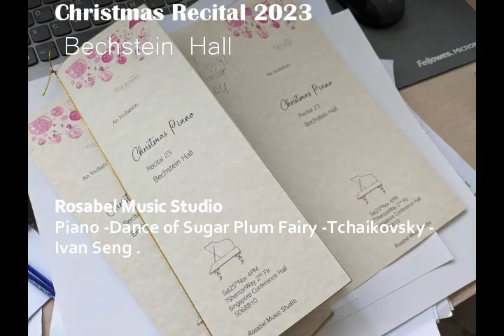23 Christmas Recital - Bechstein Hall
Hi
Photos from 23 Christmas Recital
Music in video - Dance of Sugar Plum Fairy - Tchsikovsky    Piano-Ivan Seng
 24 will be w/o previous guest but however looking forward to GeeLam bringing a guest flautist, I hope they perform a Guinet flute piece :), and if I can request again a Poulenc piece :)